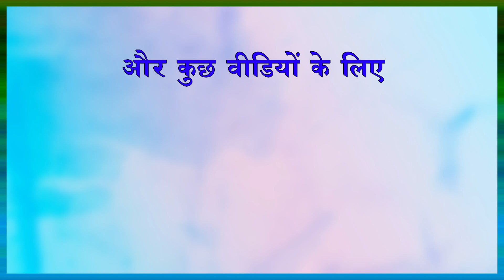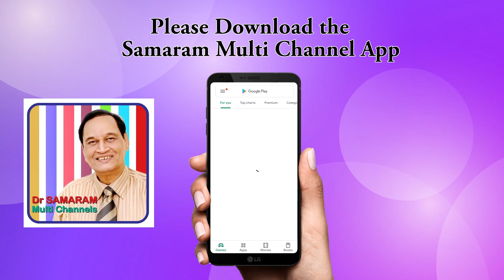साधन शुद्दी तथा निष्पक्ष साधन के लिए गांधी ने .....(एपिसोड -22) जिंदगी के सबक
(एपिसोड -22) जिंदगी के सबक.. Read by Lakshmi Dondapati  in Positive Atheism Hindi Channel.